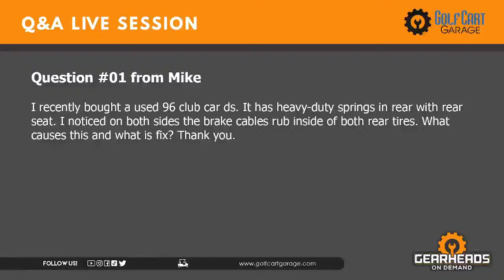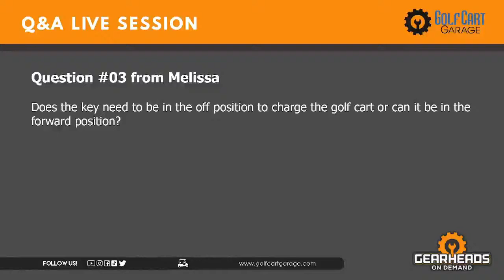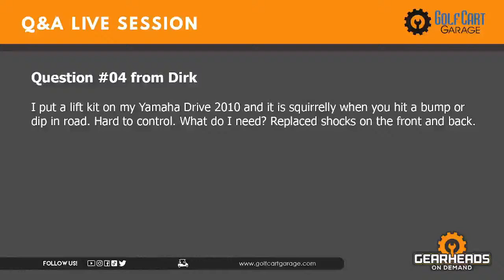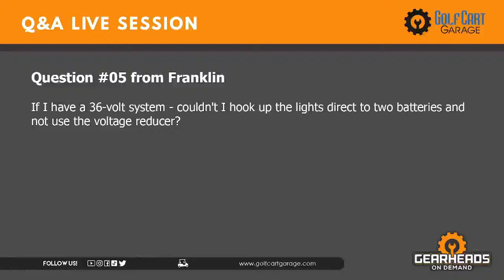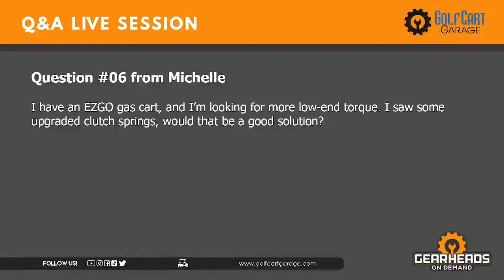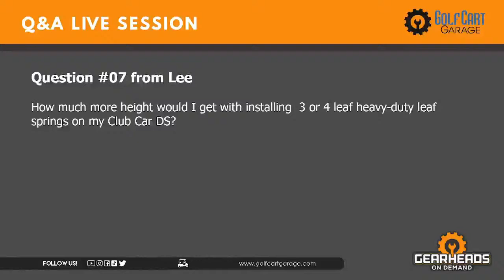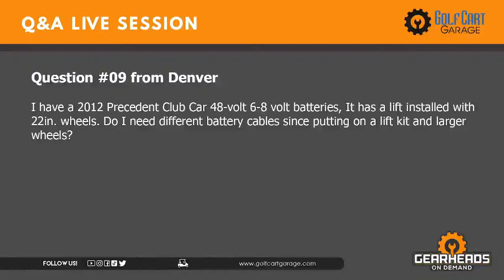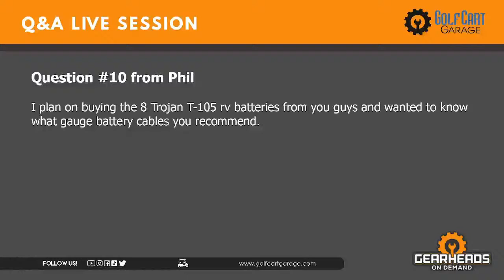What size battery cable should I use? | Golf Cart Garage I Episode # 195